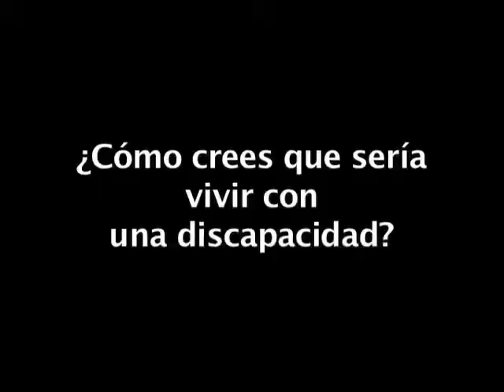DIA INTERNACIONAL DE LAS PERSONAS CON DISCAPACIDAD